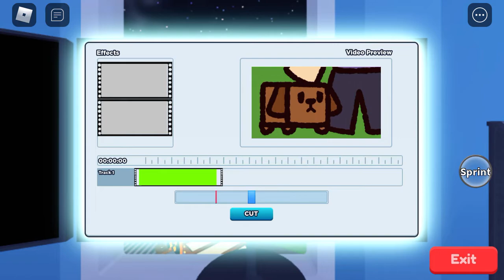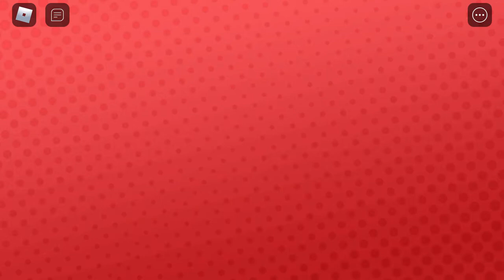Roblox - YouTube Life - Part 4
App Name: Roblox
Game name: YouTube Life
Part 4